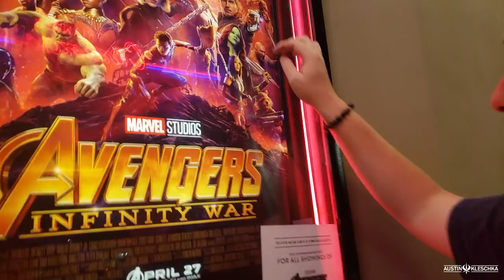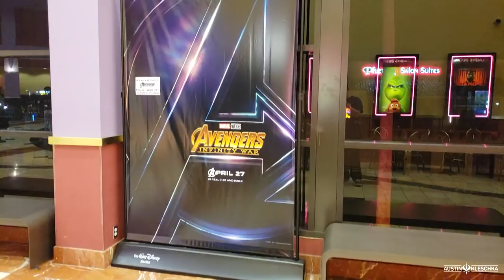INFINITY WAR IS FINALLY HERE! | Kleschka Vlogs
It is time Kleschka Crew! Infinity War is finally here! I saw it openings night and I have never been more proud of a Marvel movie. Every emotion you can feel will be felt in this movie! Enjoy!